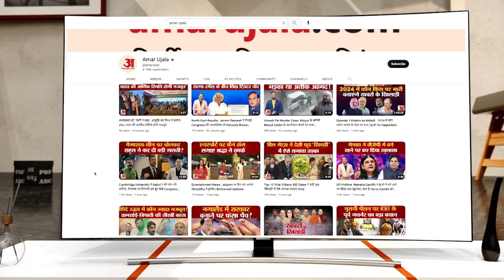Rajasthan Election | Priyanka के बाद अब Rajasthan के रण में Rahul Gandhi | Congress